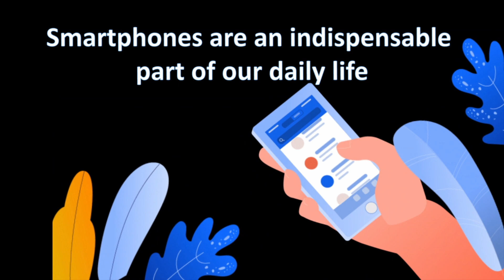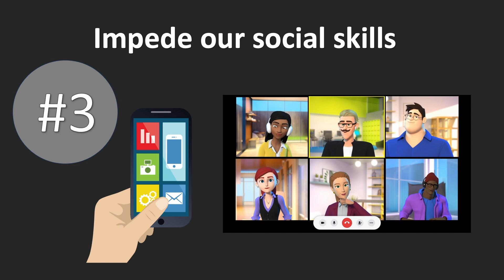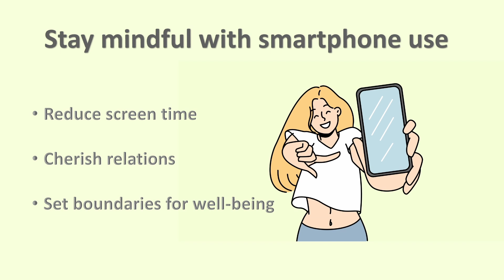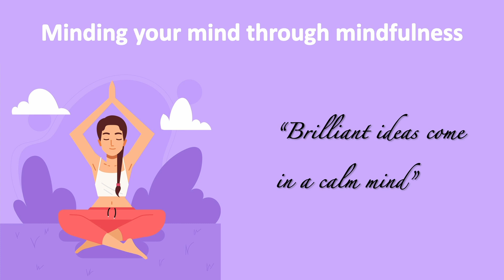Do you know your smartphone is changing you? | 5 ways your phone is changing your brain in English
In this eye-opening video, we delve into the fascinating ways in which our smartphones are reshaping our brains. From altering our attention spans to influencing our memory recall, the impact of these devices on our cognitive functions is profound. Join us as we explore five key ways in which our reliance on smartphones is shaping the very structure and function of our brains. Whether you're a tech enthusiast or just curious about the effects of modern technology on our minds, this video offers valuable insights that are sure to spark thought-provoking discussions. Don't miss out on understanding the intricate relationship between your smartphone and your brain—watch now!